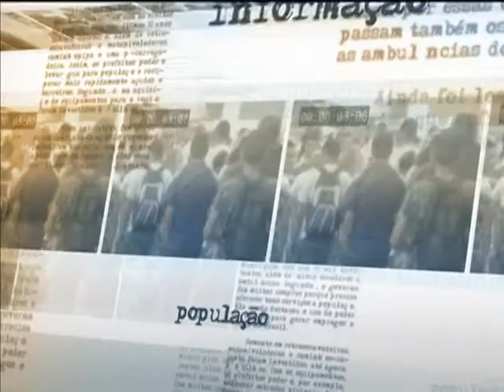Novas cédulas de R$ 2 e R$ 5 têm camada protetora contra sujeira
DIRETO DA FONTE - 29.07.13: Começaram a circular nesta segunda-feira (29) no país as novas cédulas de R$ 2 e R$ 5. Além de novos itens de segurança contra falsificação, as notas agora têm uma camada protetora contra a sujeira. Quem dá mais detalhes é Altamir Lopes, diretor de Administração do Banco Central.